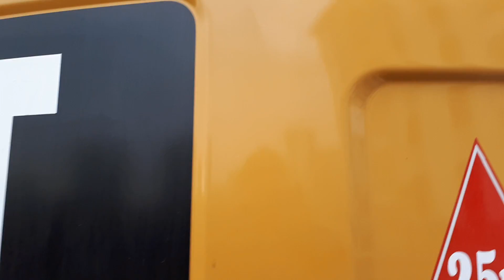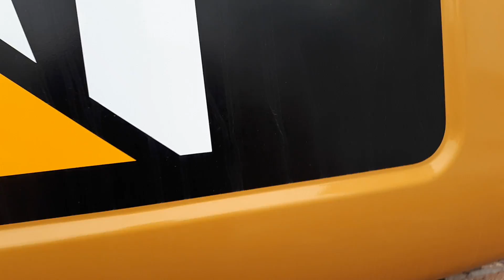EXKAVATÖRÜN ARKA AĞIRLIĞININ İÇİNDE NE VAR